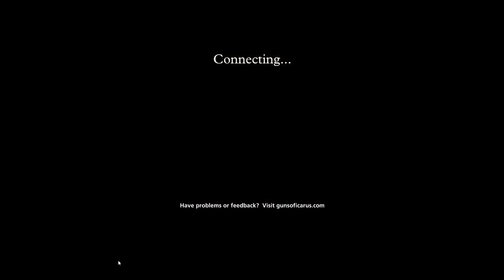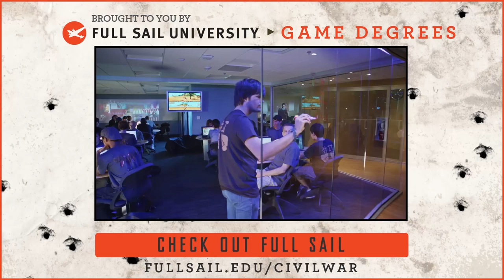Polaris Civil War: Guns of Icarus - The Soggy Biscuit!!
Thanks to Full Sail University for sponsoring the Polaris Civil War. to find out more.

I put a quite a bit of effort into the editing of this one just because it was a blast to have recorded with these guys. Hope you enjoy : )